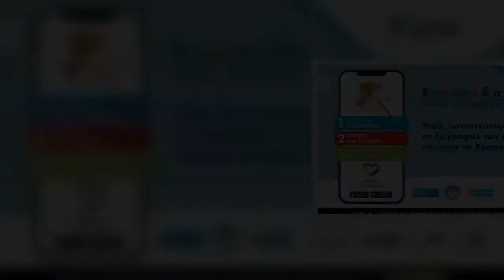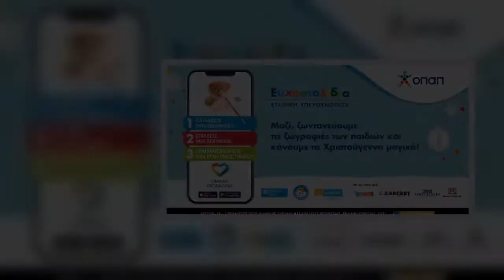Ευχοστολίδια ΟΠΑΠ: Η δύναμή τους συμπαρασύρει Μάστορα, Καρύδη, Αντετοκούνμπο, Αρναούτογλου, Γερονικο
Ευχοστολίδια ΟΠΑΠ: Η δύναμή τους συμπαρασύρει Μάστορα, Καρύδη, Αντετοκούνμπο, Αρναούτογλου, Γερονικολού και πολλούς άλλους | ΕΛΛΑΔΑ | iefimerida.gr..
 Διάσημοι υποστηρικτές της πρωτοβουλίας Ευχοστολίδια του ΟΠΑΠ σε ένα challenge για καλό σκοπό. Πώς μπορούμε και εμείς να πραγματοποιήσουμε τις χριστουγεννιάτικες ευχές παιδιών που έχουν ανάγκη.    Την αρχή έκανε ο Χρήστος Μάστορας, ο οποίος προκάλεσε μέσω social media την Σμαράγδα Καρύδη. Εκείνη με τη σειρά της, προκάλεσε τον Άλεξ Αντετοκούνμπο, ο οποίος έδωσε τη σκυτάλη στον Γρηγόρη Αρνατούγλου. Η επόμενη πάσα δόθηκε στην Κατερίνα Γερονικολού που προκάλεσε τη Ναταλία Γερμανού, η οποία θα προκαλέσει κάποιον άλλο να αποδεχθεί το challenge και να κάνει αυτό που όλοι μας μπορούμε να κάνουμε αυτά τα Χριστούγεννα: Να πραγματοποιήσουμε τις ευχές των παιδιών από «Το Χαμόγελο του Παιδιού», τα Παιδικά Χωριά SOS και την ΕΛΕΠΑΠ, μέσα από τα Ευχοστολίδια.   Πώς θα ενώσουμε τις δυνάμεις μας μαζί τους   Στη δράση Ευχοστολίδια, που υλοποιείται από τον ΟΠΑΠ για έβδομη χρονιά, μπορούμε να συμμετάσχουμε όλοι μας από το σπίτι και – μέσω υπολογιστή, κινητού τηλεφώνου ή tablet – να κάνουμε πραγματικότητα μ ...